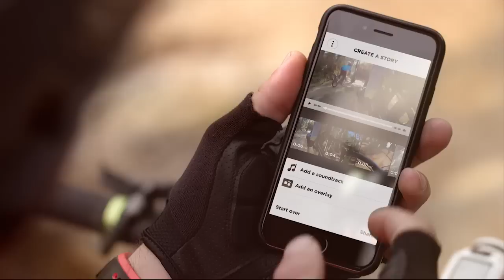TomTom Bandit HD Video Camera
The TomTom Bandit is the perfect camera for HD recording and instantly editing and sharing. With just one shake of your phone you will have a ready to share edit of your highlights. The in-camera sensors mark big moments of your run, so you can find them again easily. With the Bandit mobile app you can edit and upload your story while you’re still on the mountain.